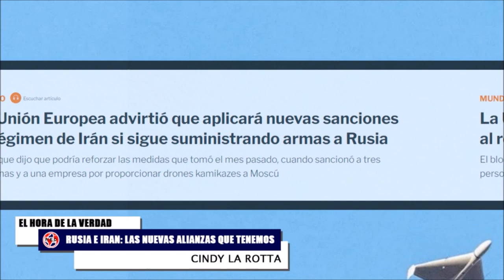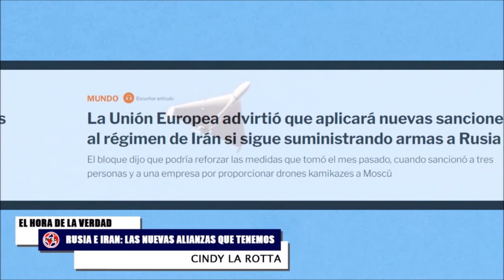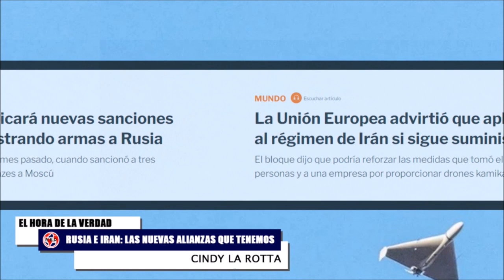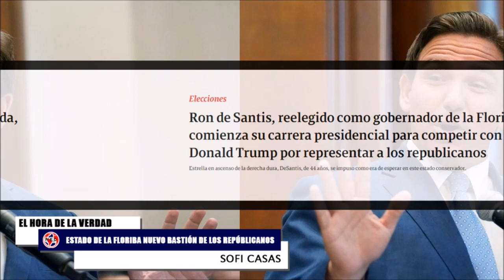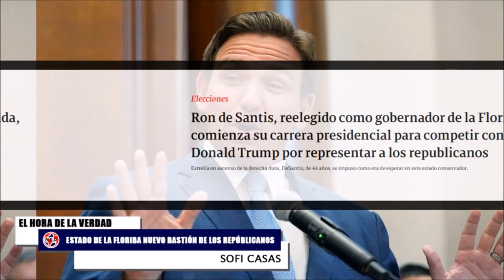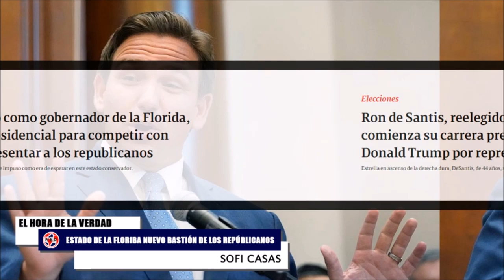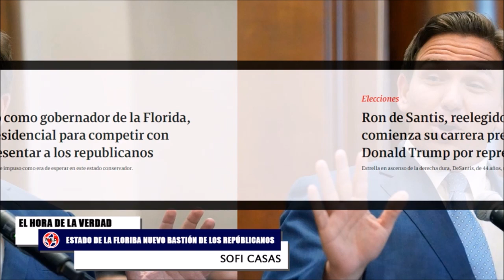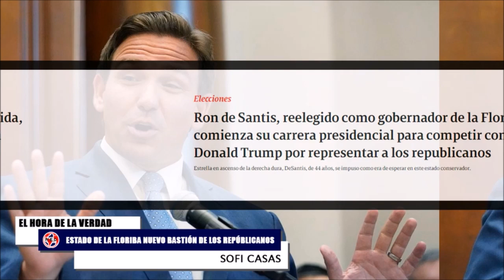⚠️ ALERTA EN EL MUNDO POR CUENTA DE RUSIA E IRAN || Elecciones Medio Término en EEUU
La Unión Europea advirtió que aplicará nuevas sanciones al régimen de Irán si sigue suministrando armas a Rusia. El bloque dijo que podría reforzar las medidas que tomó el mes pasado, cuando sancionó a tres personas y a una empresa por proporcionar drones kamikazes a Moscú.
Cindy la Rotta y Sofi Casas en La Hora de la Verdad
Elecciones en estadosunidos